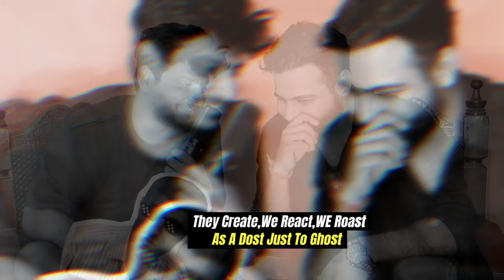SENORITA | KALAM INK | CJ CHIRAG | WINTER MELODIES (OFFICIAL AUDIO)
Written and performed by - Kalam Ink
Music produced by - CJ CHIRAG
Mix & Mastered: Azim Ousman

© All copyrights reserved to Kalam Ink.